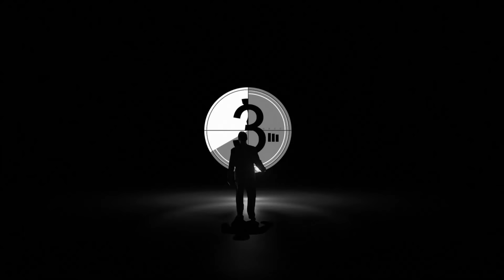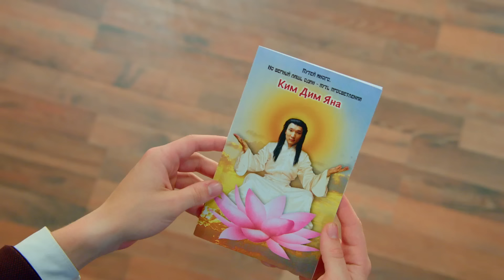Кухня 114-115 серия (6 сезон 14-15 серия) русская комедия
molodejjtv - интернет канал нового поколения, где каждый может смотреть онлайн шоу, передачи, сериалы, музыкальные видеоклипы и фильмы бесплатно.
Многие видео появляются на канале в режиме catch-up, те сразу вслед за эфиром на телеканале.